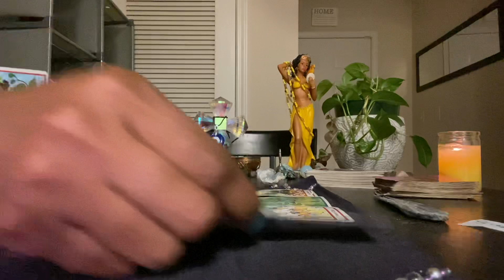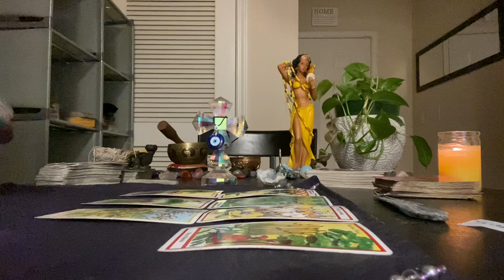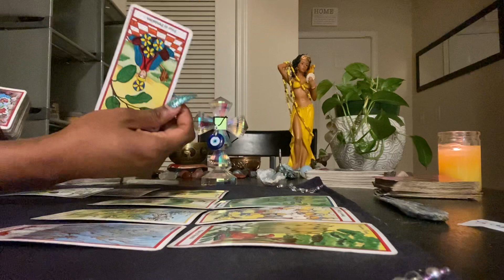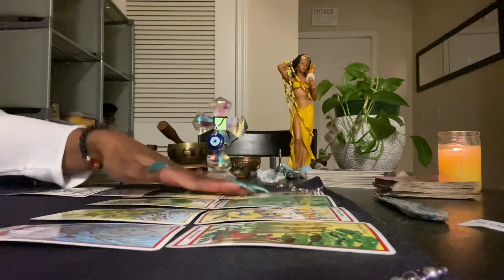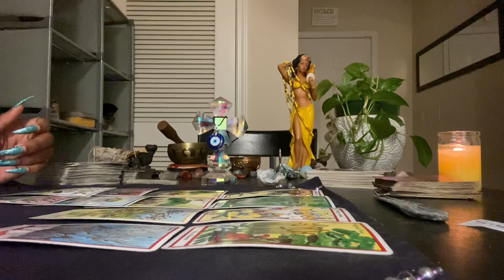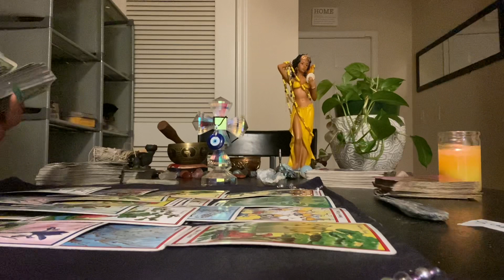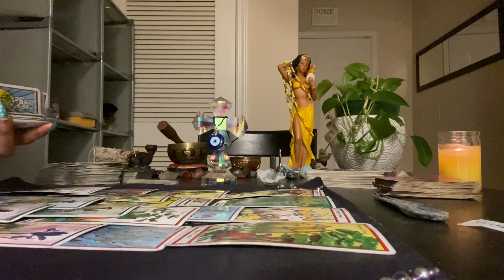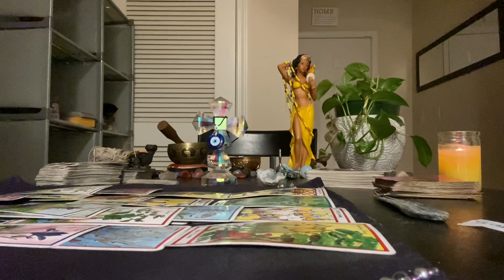~SCORPIO~Wanting forgiveness, but someone doesn’t want to hear that sh** period🙅🏽‍♀️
Instagrams: uniquetarot1111 & empressgoddess_34